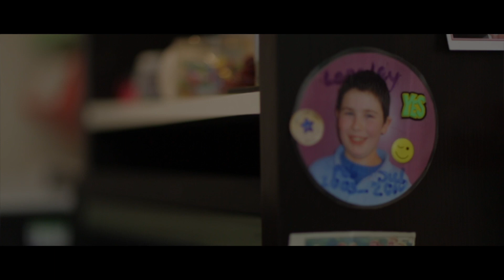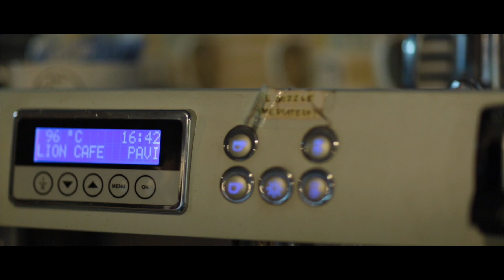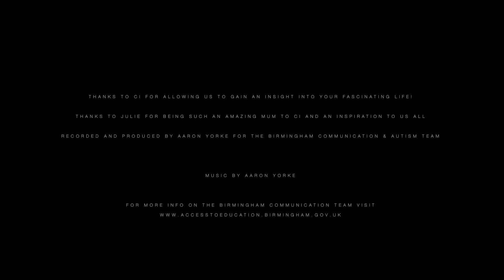CAT TV Episode 6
A Day in the life of autism Series.
Part one: Ci Brennan. Ci is an adult with autism who has a very special interest that is such a vital part of his life. In this episode we look at how he manages every day life.